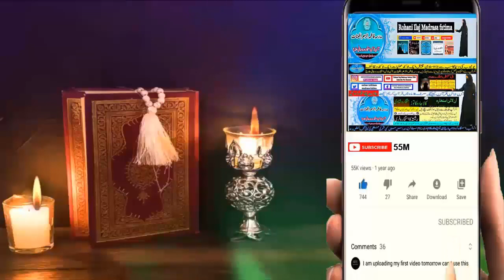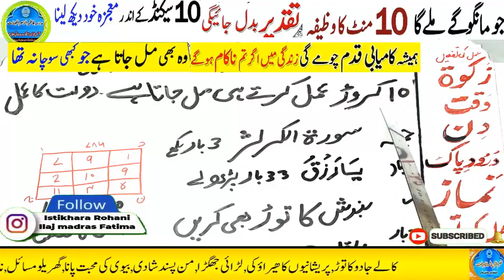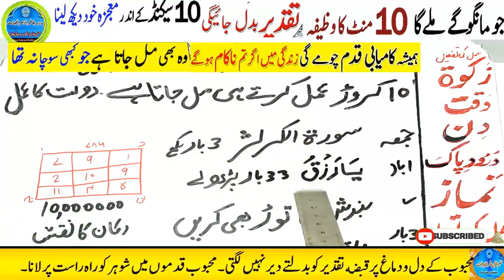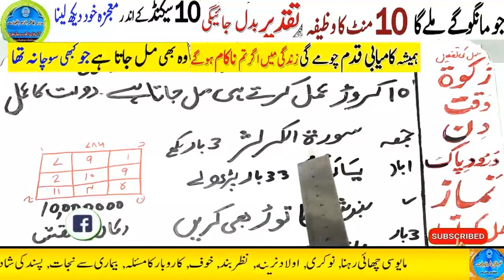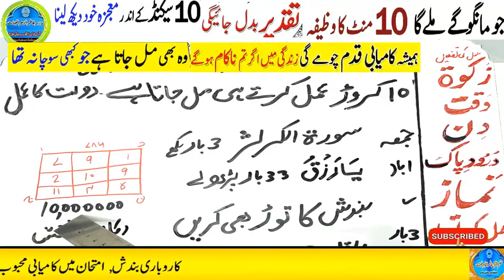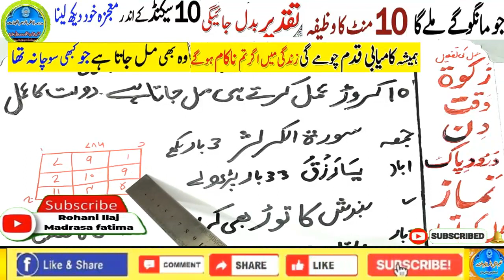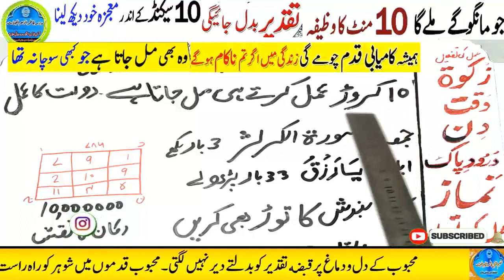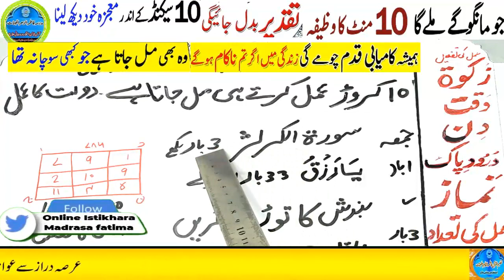Amir hone ka wazifa, daulat ka wazifa, rizq ka wazifa, wazifa for money, jab, pari, mokil ka amal